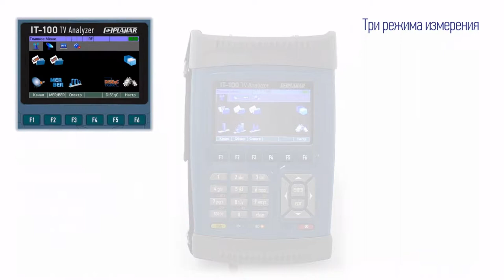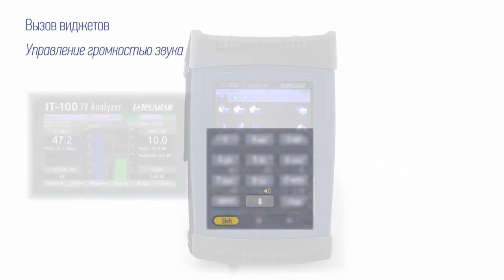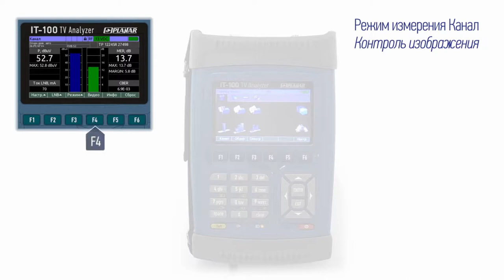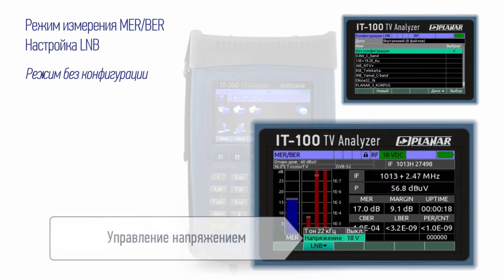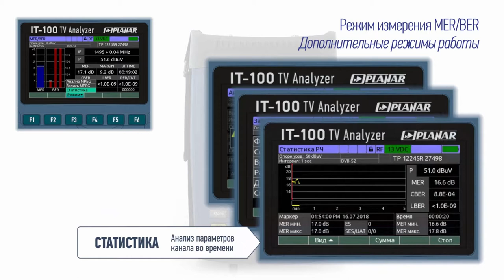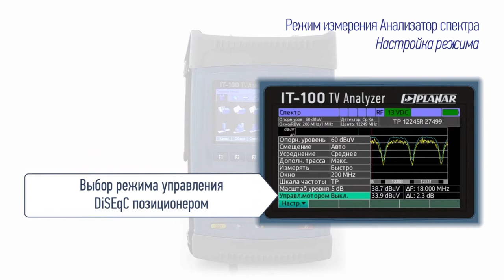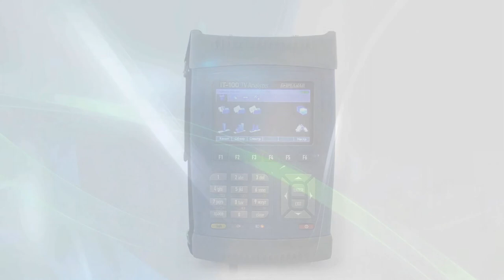Работа Анализатора ИТ-100 в режиме спутникового телевидения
В ролике изложено описание функционирования Анализатора ИТ-100 при работе в режиме спутникового телевидения. Перечислены основные и вспомогательные режимы измерения параметров телевизионных радиосигналов, принципы переключения режимов. Приведено описание виджетов для быстрой настройки. В ролике показана индикация в режимах измерений с перечислением всех отображаемых параметров.